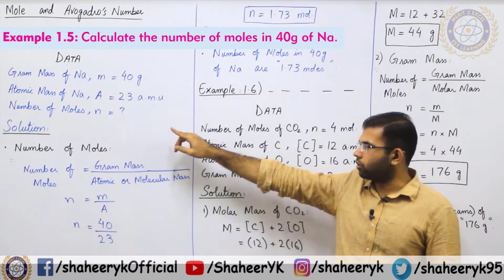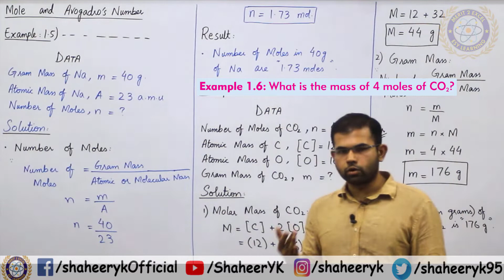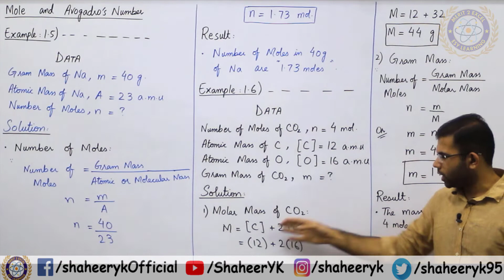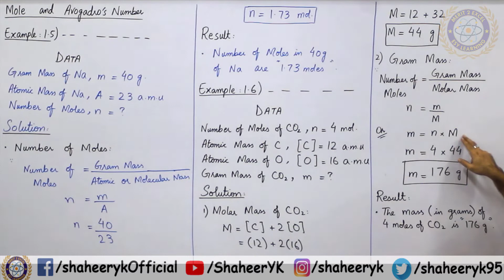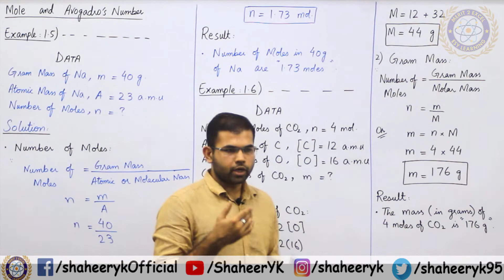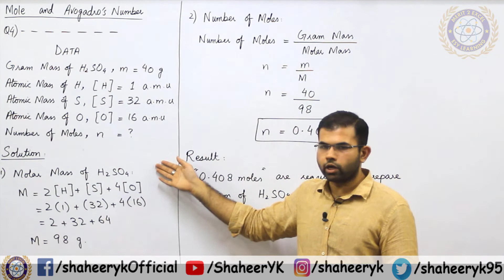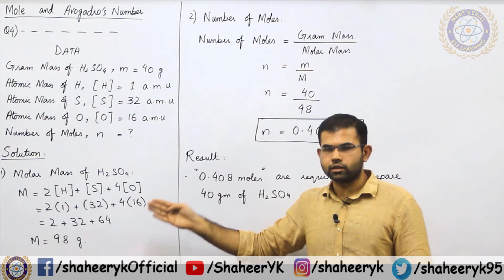20. Numericals of Moles || Chapter 1 - Fundamentals || 9 Chemistry new Book || Sindh Board || ykSir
IX Chemistry Chapter 1, Sindh Board. New Chemistry Book.
Unit 1 - Fundamentals of Chemistry - Class 9 - Sindh Board and Karachi Board.

Numericals of Moles.